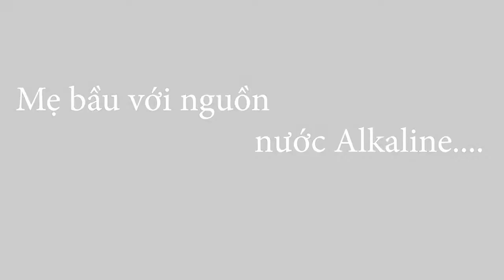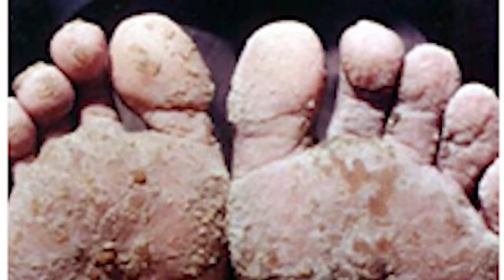Chia sẻ của mẹ bầu khi sử dụng máy lọc nước điện giải ion kiềm Nhật Bản.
Chị nào đang có bầu hãy xem video này để cảm nhận khi sử dụng nước điện giải ion kiềm khi mang bầu sẽ có những lợi ích gì nhé.
Người Nhật nổi tiếng là với những tiêu chuẩn khắc khe nhất thế giới, vấn đề liên quan đến sức khỏe càng chuẩn mực.